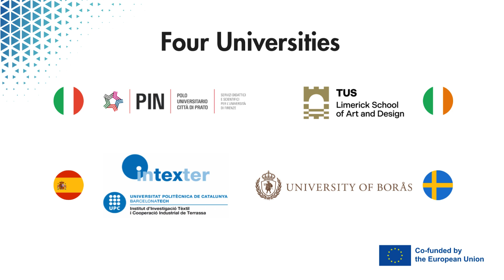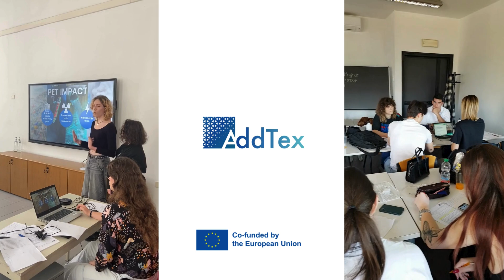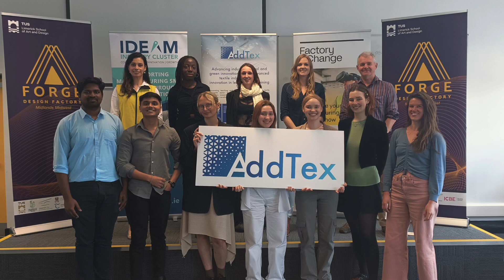ADDTEX Hackathons video final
Throwback to one month ago!

AddTex hashtag#hackathons were organized in the 4 partner hashtag#universities.

hashtag#students were engaged in solving hashtag#challenges proposed by hashtag#textile companies by designing fresh hashtag#ideas and hashtag#stategies with the help of online hashtag#experts.

Thanks to all hashtag#partners and hashtag#participants who made that hashtag#activity hashtag#successful 💚